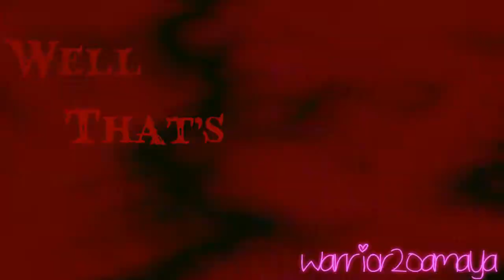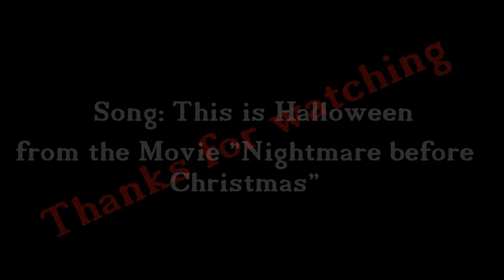[GSS] This is Halloween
Our 2.MEP *___*
I wish you all a Happy belate Halloween :3
Sorry I couln't upload it earlier, YT was stupid and told me after 4 hours that there's an error and I should try it again later -.- let's see if it works now.

• Video Information
Song: This is Halloween from the movie "A Nightmare before Christmas"

• Parts:
Part 1: Hazukixxx
Anime: Dur@r@r@
Part 2: HoAbMe
Anime: K!m! n! Todoke
Part 3: xFaChan
Anime: Kurosh!tsuji
Part 4: Hazukixxx
Anime: Sh! K!
Part 5: AmayaWarriorStudiozX
Anime: Various
Part 6: Cheesefreak12
Anime: H!gurash! no naku koron!
Part 7: xXpokelonyXx
Anime: ?
Part 8: animegalloves1997
Anime: Pok€mon